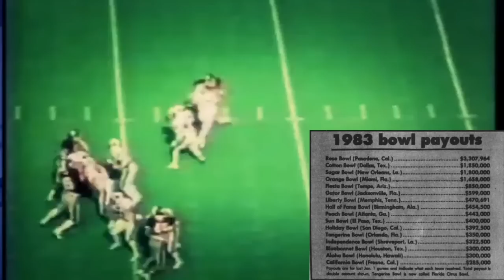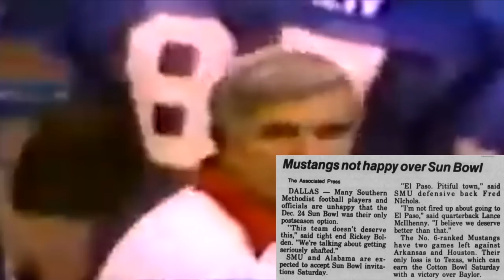The BITTER CONTROVERSY Between SMU and NBC (1984 Fiesta Bowl)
At the end of the 1983 season, SMU, a team ranked #6 in the country with just one loss, was expecting to play in the Fiesta Bowl. However, they wound up going to the significantly less prestigious Sun Bowl. And the reason why this happened? NBC, the network televising the Fiesta Bowl, blocked SMU from playing in the game. And let's just say that SMU was not too happy about that. This is the story behind the broadcasting feud between the SMU Mustangs and the Peacock